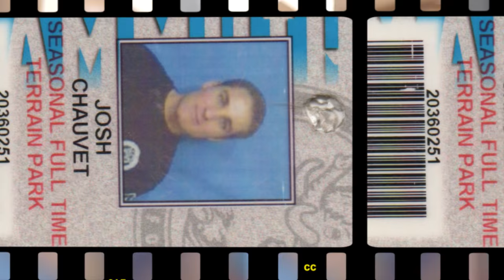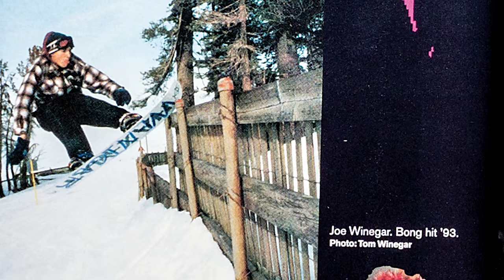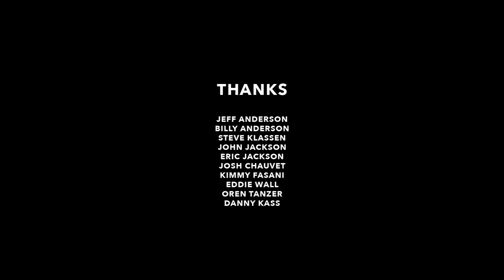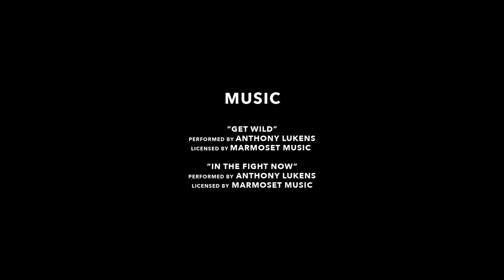The History of Freestyle Snowboarding in Mammoth : Origins Extended | TransWorld SNOWboarding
Origins Extended : Mammoth Mountain

Every generation of riders seeks a proving ground, somewhere to meet others at the forefront, to see how they measure up. Between 200 and 2005, there was no better place than Mammoth's Unbound Parks to know if you had what it took to be a pro snowboarder. The innovation happening there and the unparalleled level of terrain gave rise to a scene, which in turn produced some of the biggest names of the last 15 years. Danny Kass, Eddie Wall, Kyle Clancy, Zach Leach, Colin Langlois, Charlie Morace, and Scotty Arnold were just a few who felt Mammoth's pull clear across the continent from their icy home resorts in the East. Then there are those who grew there: Jeff and Billy Anderson, John and Eric Jackson, and Tommy Czeschin.

These stories are what we set out to find with our Origins project. For the first half, we focused on the riding and influences of three riders that Mammoth irrevocably shaped - John Jackson, Eric Jackson, and Kimmy Fasani. You can see that in their Origins full movie parts. The second half of the project, starting here, looks more closely at the forces that shaped freestyle.

Words: Gerhard Gross